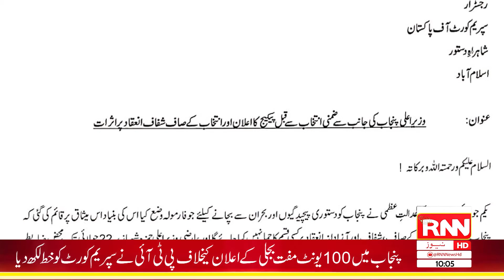Headlines || 10PM || 5th July 2022 || RNN News